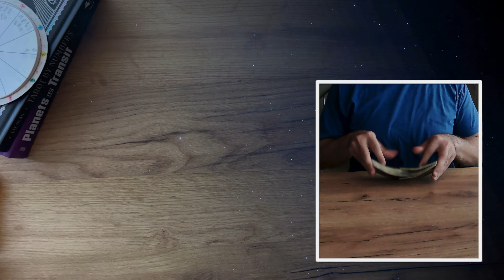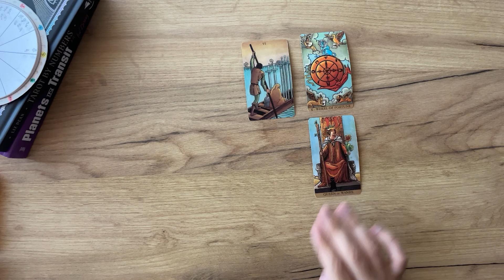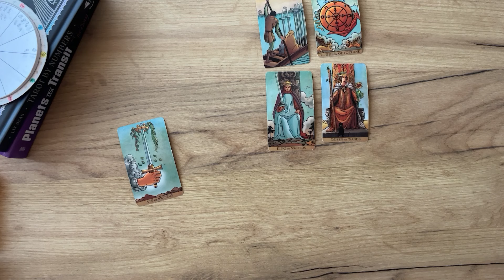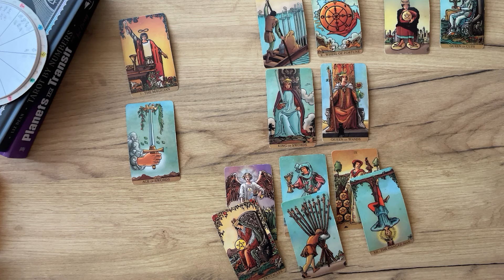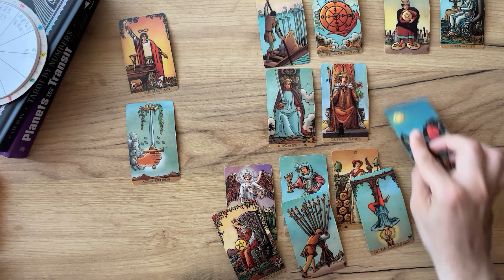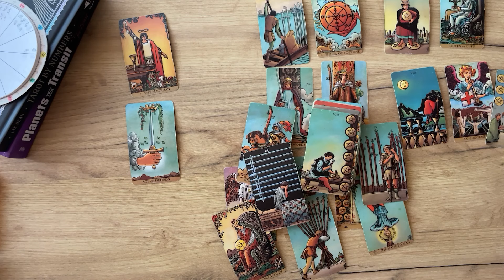SCORPIO - The Final Attempt… (June 7-14, Tarot)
(Limited Availability)